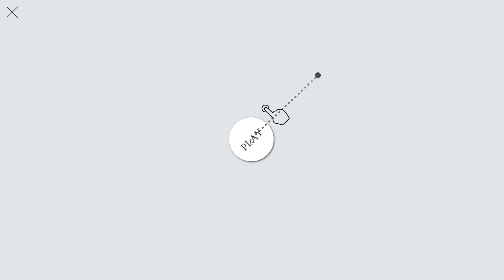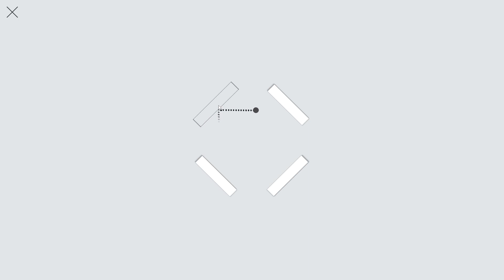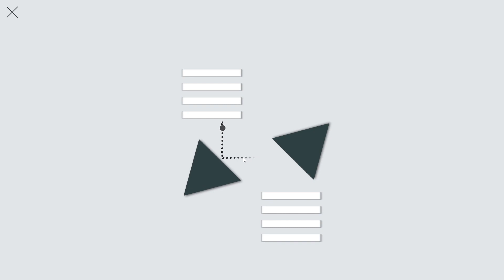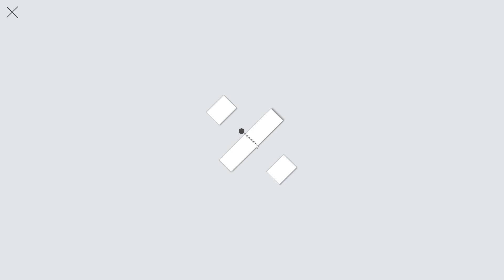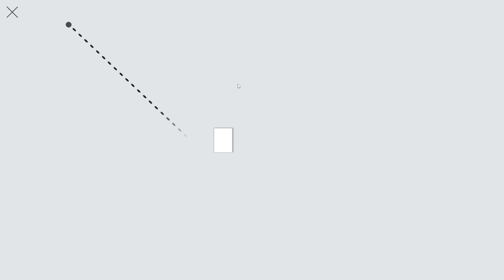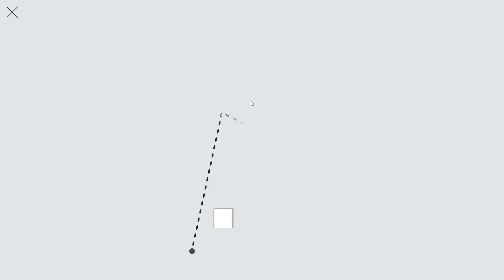Bounce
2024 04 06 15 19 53